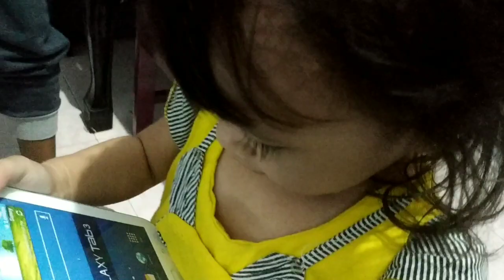NGEMIE-L BAKSO BARENG ADEK - DIA AUTO SUKAK😍